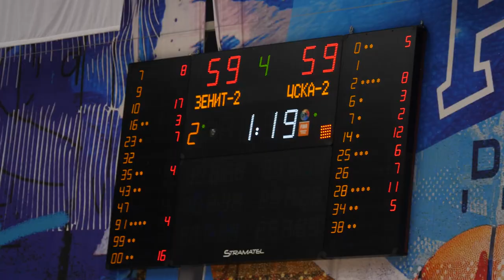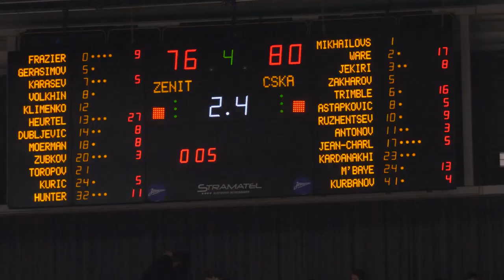"Как покорить Питер дважды за 24 часа": CSKA Edition